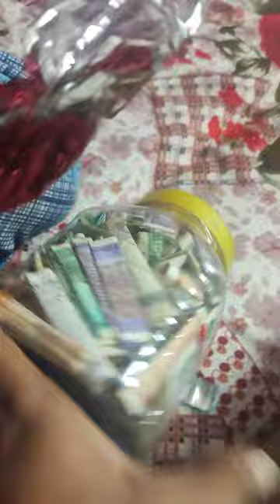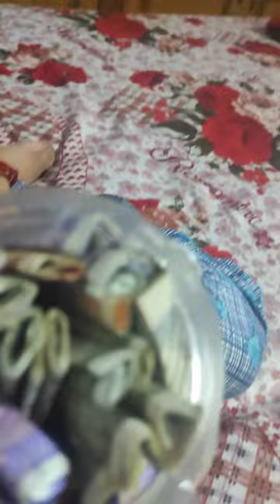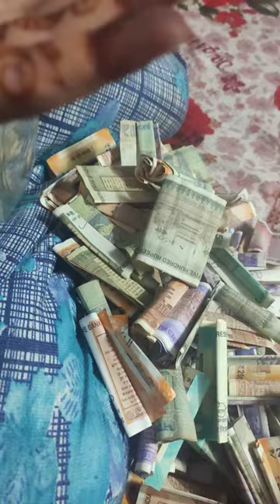birthday gift wife ke liye#sikho_everyday